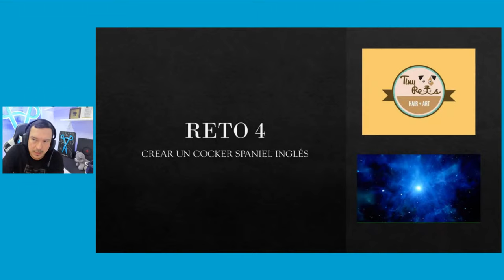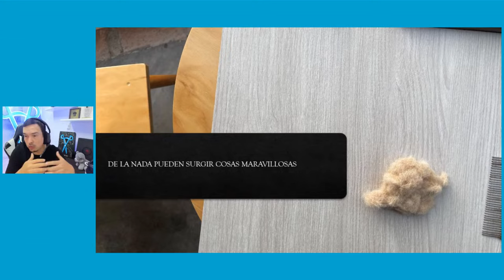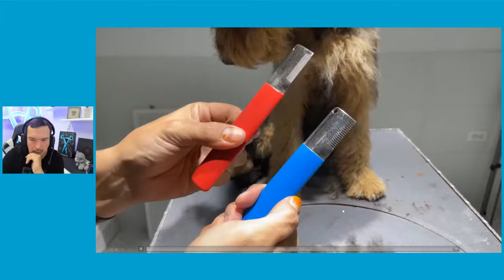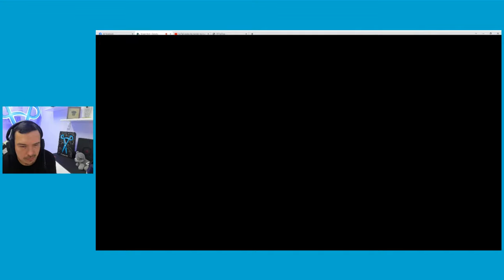213 Tendencias Para el 2024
Tendencias Para el 2024